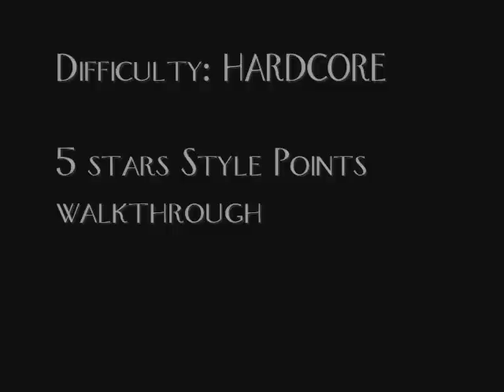Manhunt - Wrong Side of the Tracks Walkthrough -Hardcore- 5*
Walkthrough of 16th level from Manhunt.
Difficulty: HARDCORE
5* Style Points

!!! IMPORTANT !!!

If you want get "Time Bonus" star u have to beat this level faster than 7mins!